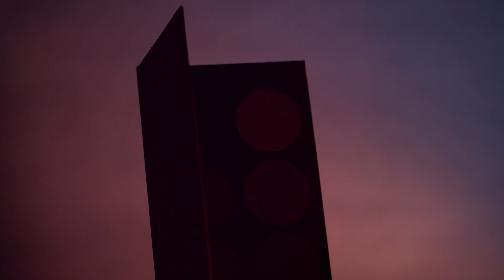Harvest Eyeshadow Palette - Graftobian Makeup Company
Your go-to palette for a warm smokey eye or everyday neutral looks. Six gorgeous shimmer shades accompany six velvety smooth matte shades. This range is the perfect versatile eye shadow palette.

Sustainable Materials

Colors are housed in a super sleek, all black, matte magnetic case. The case is both reusable and made from recycled and sustainable materials. Replace your most well-loved shades easily. For instance, you can simply pop out an old pan and add in your replacement eyeshadow pan in seconds.

Smooth Formulation

Graftobian eye shadows are formulated for long wear and comfort. The matte, non-reflective finish of the matte eye shadows is ideal for professional UHD film and print work. The fun, vibrancy of the FantasEyes™ shades are perfect for avant garde and fantasy looks. The Mineral Eye Shadows are talc free and super smooth with a slight shimmer. Because this set was so carefully curated by our team, the possibilities for your artistic effects and expressions will be endless!

The Harvest Eye Shadow Palette includes six shimmery shades and six matte shades. These include: Golden Opal, Gossamer Taupe, Antique Bronze, Vitale Medium, Copper Calico, Brown Cafe, Jet Black Cake Liner, Charcoal Smoke, Deep Taupe, Cinnamon Toast, Pale Honey, and Apricot.